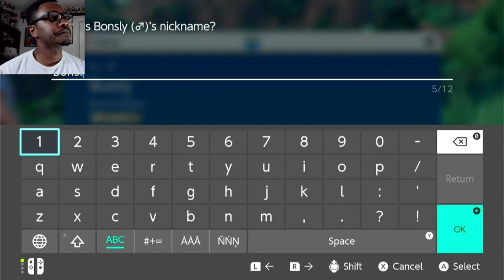World's WORST School Commute - Pokemon Scarlet in 2024! Full Gameplay Playthrough Gen 9 Part 2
Let’s explore Paldea to find our Hidden Treasure! Mysteries and a fun new story await us! Welcome to part 2 of oru Pokemon Scarlet playthrough for 2024!

Welcome back and if you’re new here, welcome! On this channel we talk about video games, comic books, movies, pop culture - the stuff I’m into.

Like my gaming microphone?

Embark on an epic journey with our Pokémon Scarlet Playthrough series! Join us as we dive into the vibrant world of Pokémon Scarlet, exploring new regions, encountering rare Pokémon, and facing off against powerful trainers. Witness the excitement of capturing legendary Pokémon, solving mysteries, and unraveling the secrets of this captivating installment in the Pokémon universe.

🌟 Key Features:
🔥 Explore a brand-new region filled with diverse landscapes and unique Pokémon habitats.
🎮 Engage in thrilling battles against skilled trainers and powerful Gym Leaders.
🌐 Uncover the mysteries behind legendary Pokémon and mythical creatures.
🤝 Build a strong bond with your Pokémon team and conquer challenging battles together.
🏆 Strive to become the Pokémon Champion and leave your mark in the Pokémon Scarlet world.

Whether you're a seasoned Pokémon Trainer or a newcomer to the series, our playthrough offers entertainment, tips, and surprises for everyone.